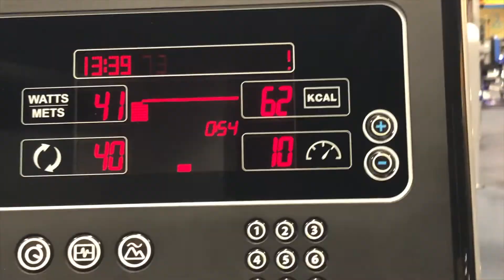I've been struggling... | rant & gym vlog (Weightloss Journey) Isabella Jaii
Hey guys, in this video I did a went on a rant talking about how I've been struggling recently. I promised you all that I would keep my weight loss journey as raw and uncut as possible so here is a vlog of me at the gym talking about how I didn't want to be there and why.

Twitter & IG: @Isabellajaii
Business Instagram: @jaiiwave